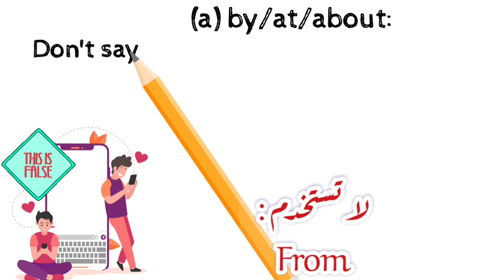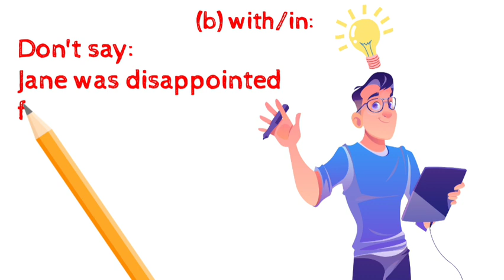Common Mistakes in English by T. J. Fitikides P 26 قل ولا تقل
26 - Disappointed by, about or at, not from.
مُخَيَّب الظَّنّ; مثبط; مخيب الأمل; مخيب; خائِب; مَخْذول
(a) by/at/about:
❌ Don't say:
 Phillipa was disappointed from the low mark she got in the test.

✅ Say:
Phillipa was disappointed by/about/at the low mark she got in the test.

(b) with/in:

❌ Don't say:
Jane was disappointed from her son.

✅ Say:
Jane was disappointed with/in her son.